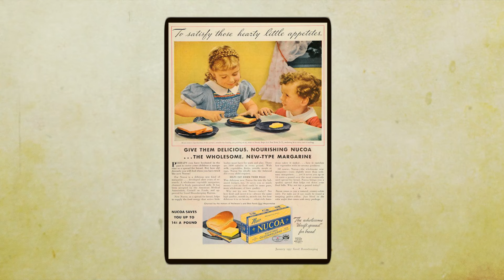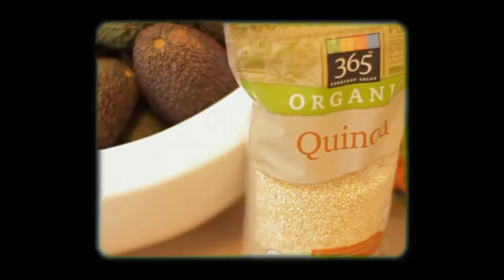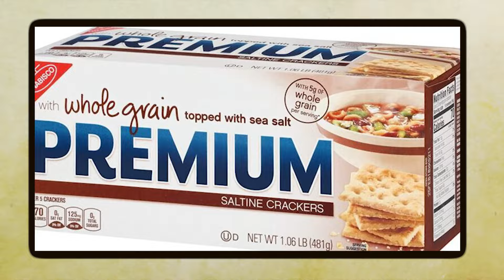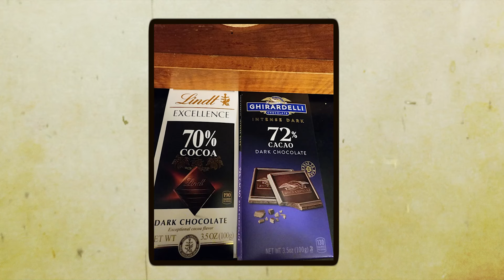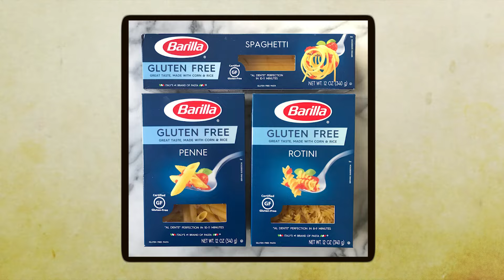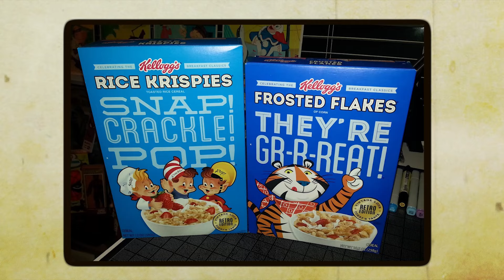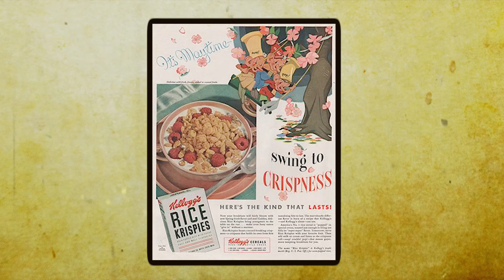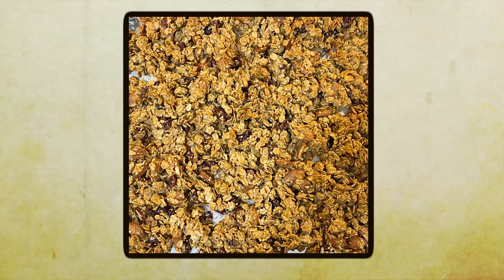Superfood Lies we Believed in the good old Days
Food Memories from our past Friends, health buffs, and even our own momma told us to eat whole grain this, fat-free that. Why? Because they were supposed to be good for you. But should we believe them? These are the “superfoods” that, as it turns out, aren’t so super at all!

the days of yesteryear more often!